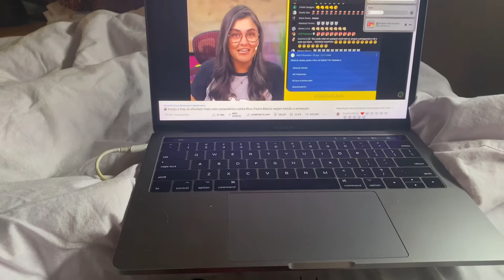Vlog: 48 horas comigo na correria de Black Friday I Carol Fraccaroli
Ebaaaa! Mais um vídeo no canal :) espero muito que tenham gostado :)